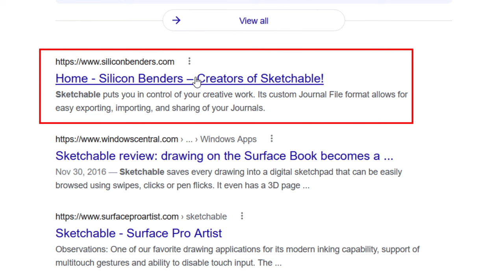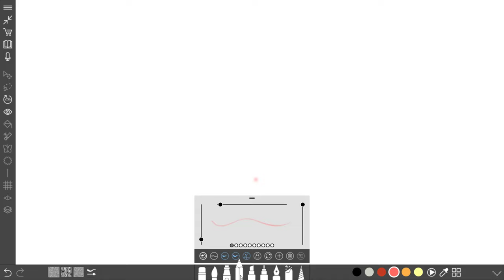How to install Sketchable on Windows